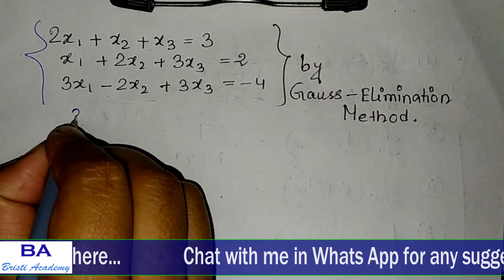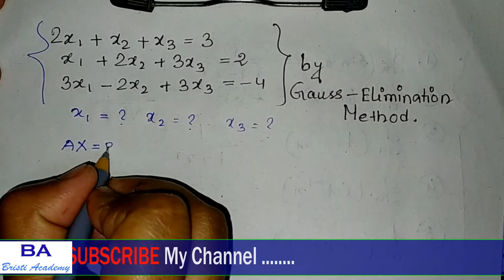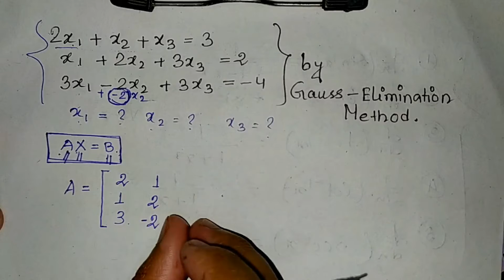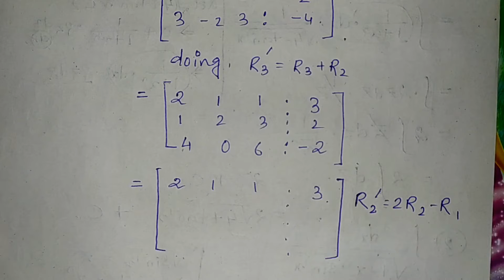Part 3 ||Gauss Elimination Method||Diploma 2ND SEMESTER & Others||Bristi Academy||in Bengali.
Part  3 ||Gauss Elimination Method||Diploma 2ND SEM & Others||Bristi Academy||in Bengali.

এই channel এ Diploma 1st year (WBSCTVESD) NEW SYLLABUS অনুযায়ী কিছু  Mathematics এর সমাধান দেওয়া আছে। তাই তোমরা একবার আমার Cnannelটি  Visit করে দেখতে পারো।যদি তোমাদের Videos গুলো ভালো লাগে এবং তোমাদের সাহায্য হয় বা তোমাদের সমস্যার সমাধান হয় তাহলে অবশ্যই Channel টিকে SUBSCRIBE করবে এবং তার পাশাপাশি LIKE & COMMENTS করবে।

Bristi Academy.